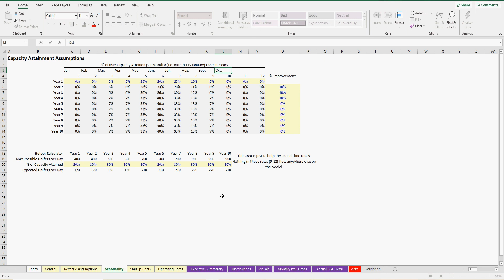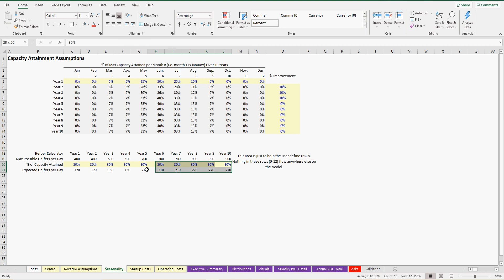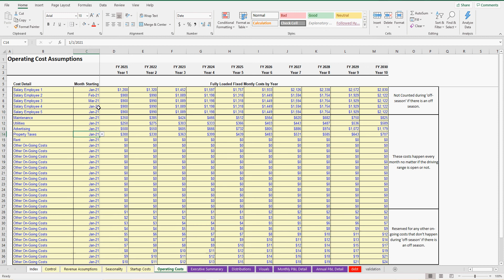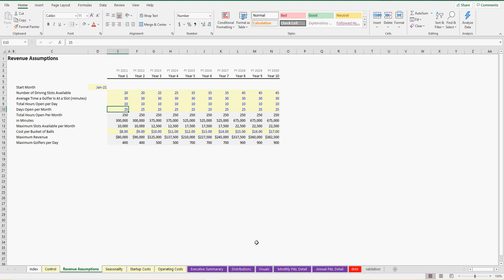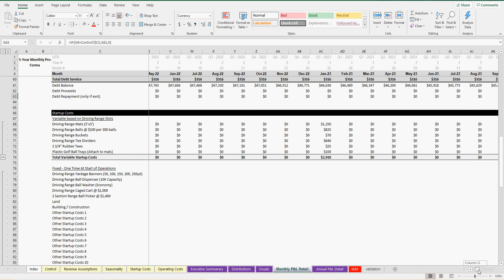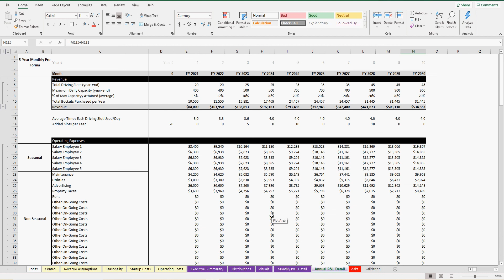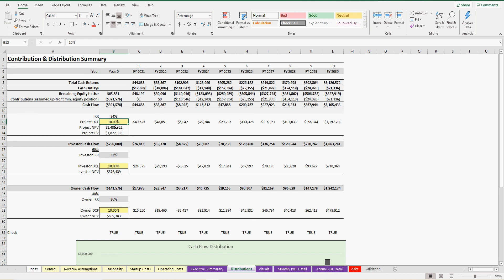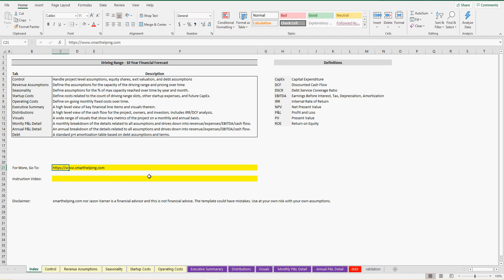Driving Range: Financial Model and DCF Analysis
This is one of the coolest seasonality-based industry models I have done. Dive into the assumptions and build a financial forecast for the acquisition/building and operations of a driving range. Very flexible and robust.